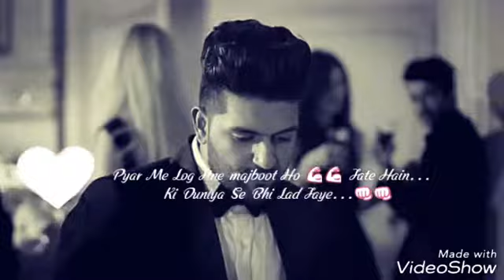Sad Sayri Whatsapp status With Sad Song By Mighty Studio And Raushan Pathak Jr.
Song Taare - Guru Randhwa
 Sad Song
Sad Sayri
And
Whatsapp Status
Editor - Raushan Pathak Jr.